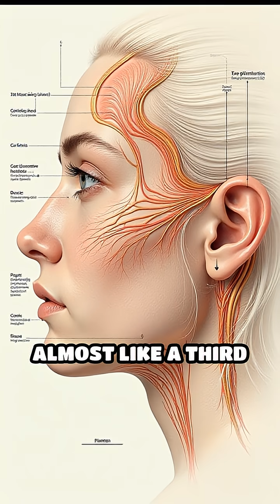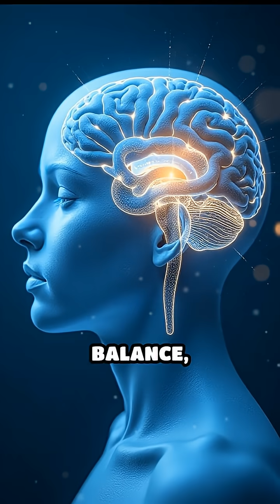Pineal Gland: Master Switch for Human Sleep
Ever wonder what controls your sleep cycles? Discover the tiny pineal gland, the brain’s night manager.